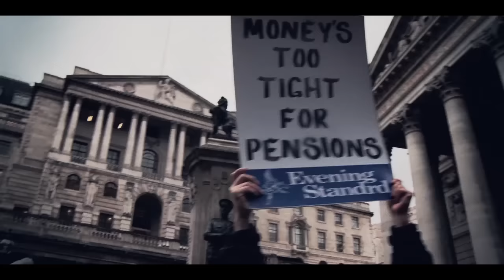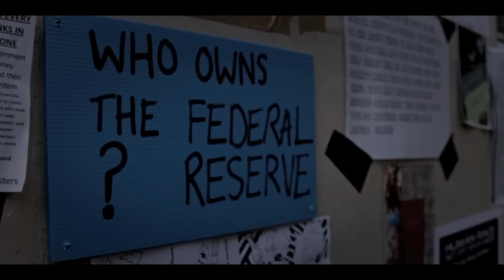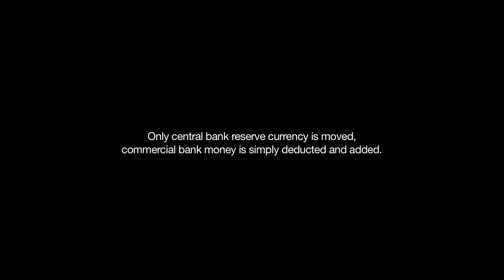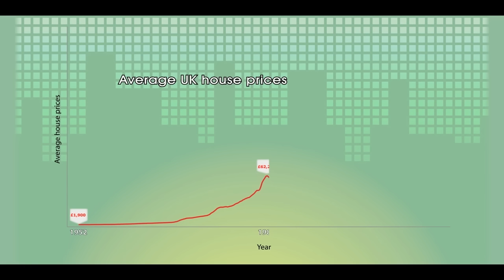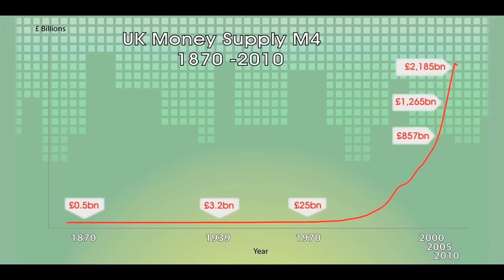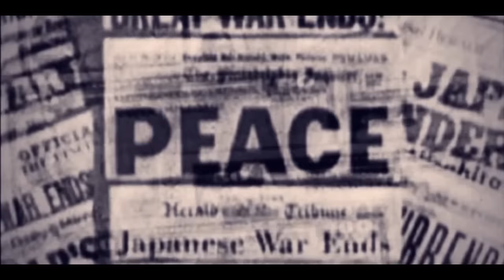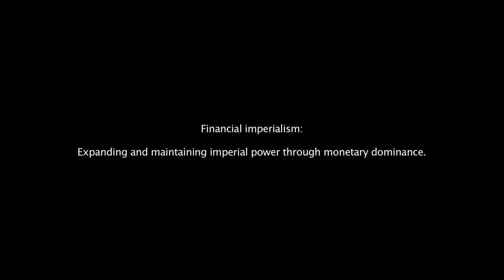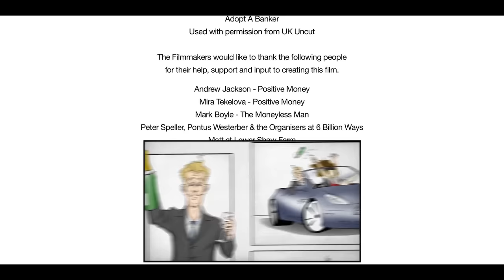The System of Money | Documentary Money Creation | English | Finance System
The System of Money - This film presents serious research and verifiable evidence on our economic and financial system.

The System of Money (2012)
Director: Michael Oswald
Writers: Mike Horwath, Michael Oswald
Stars: Ben Dyson, Anne Belsey, Noel Longhurst
Genre: Documentary
Country: United Kingdom
Language: English
Release Date: 1 May 2012 (UK)
Filming Location: London, England, UK

Storyline:
97% owned present serious research and verifiable evidence on our economic and financial system. This is the first documentary to tackle this issue from a UK-perspective and explains the inner workings of Central Banks and the Money creation process. When money drives almost all activity on the planet, it's essential that we understand it. Yet simple questions often get overlooked, questions like; where does money come from? Who creates it? Who decides how it gets used? And what does this mean for the millions of ordinary people who suffer when the monetary, and financial system, breaks down? Produced by Queuepolitely and featuring Ben Dyson of Positive Money, Josh Ryan-Collins of The New Economics Foundation, Ann Pettifor, the "HBOS Whistleblower" Paul Moore, Simon Dixon of Bank to the Future and Nick Dearden from the Jubliee Debt Campaign.

Reviews:
"Simple facts described in a plain and simple manner : the building stone of economy is how money is created. And, most importantly, debt is explained : that there is no economy w/out debt. Debt is core. It's all about the control of debt, and who "owns" debts.

As is, debt is as important a concept, as creation of money is. And this is not at all about some 3% of coin & paper money in the system, it's essentially about some 97++% of 'virtual' money being send back and fro. And about a specific type of money that only exsists and can be used with, for instance, the Bank of England -- and nowhere else.

A complicated system which evolved from simple facts when law decided to forbid private banks to issue their own paper & coin money in the 19th century.

But then somehow, and it's not a mystery, private banks still keep on issuing money (tho not their own paper & coin notes)

and that is, in essence, what this doumentary is about : the how, when and why.

A must watch, to be honest and a 10-star docu if only the female narrator's voice would not have been mixed in in such a shallow manner (often too hard too grasp; a pity) : it deserves a clear firm straight sound given that the documentary itself is profoundly clear." -Written by artiszt on IMDb.com

Also Known As (AKA):
(original title) 97% Owned
Canada (English title) 97% Owned
Romania Unde sunt banii?
UK 97% Owned

MORE DOCS!